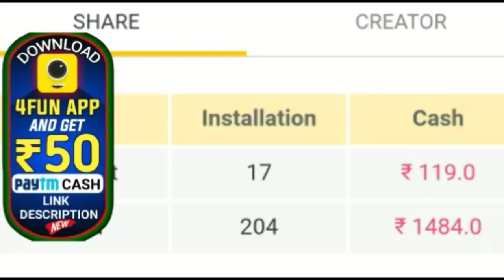ଆସିଲା ଖୁସି ଖବର ଟ୍ରାଫିକ ନିୟମ କୋହଳ ବଢ଼ିଲା ଆହୁରି ୩ ମାସ by sl tv odia ।